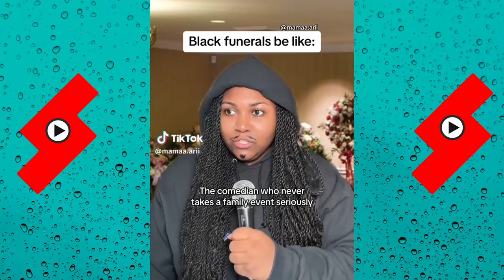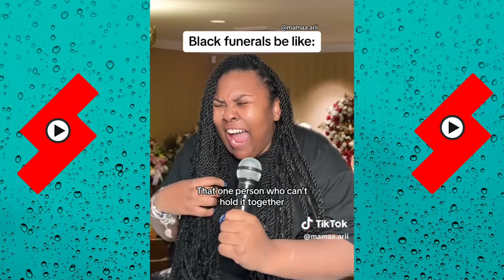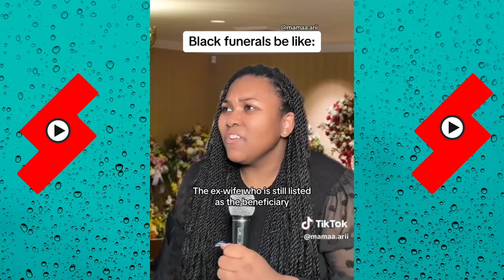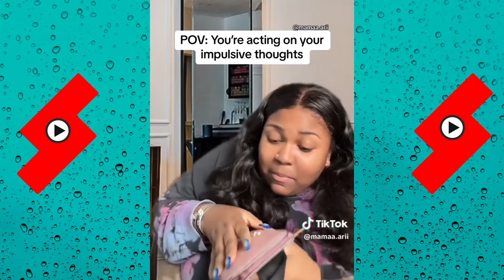*1 Hour* The Most Viewed Videos of Mamaa Arii | Best of Mamaa Arii 2024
*1 Hour* The Most Viewed Videos of Mamaa Arii | Best of Mamaa Arii 2024